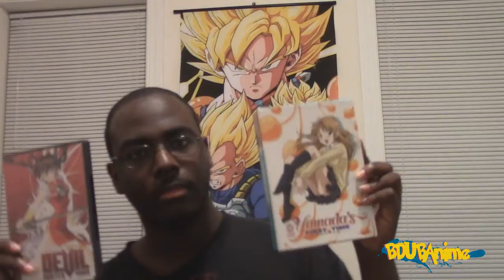Anime and Manga Subscriber Friday's:Golgo 13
Golgo 13 is a BEAST!!! What are your thought?